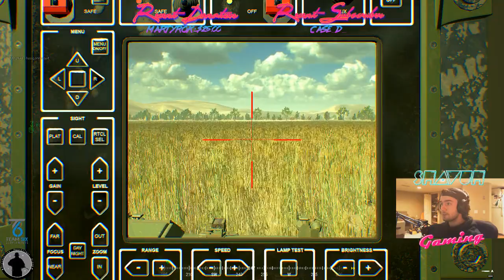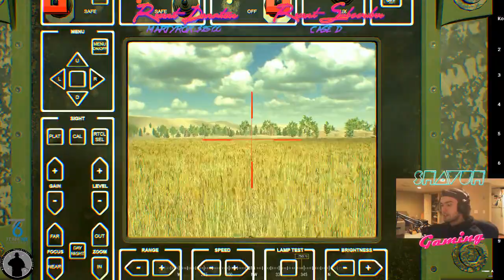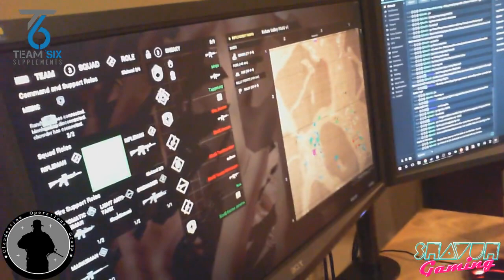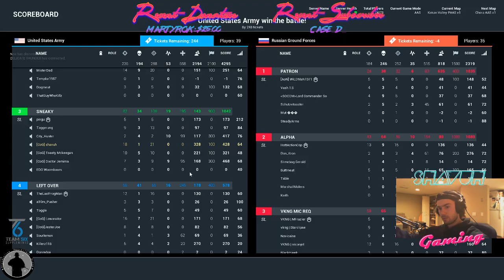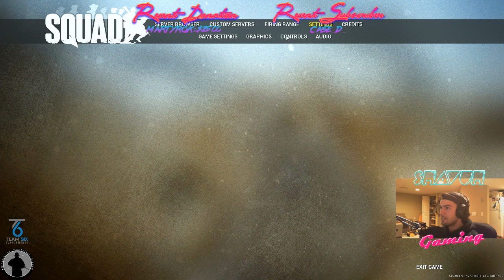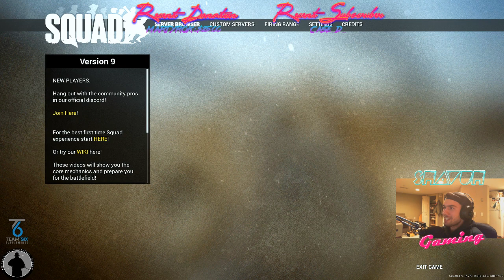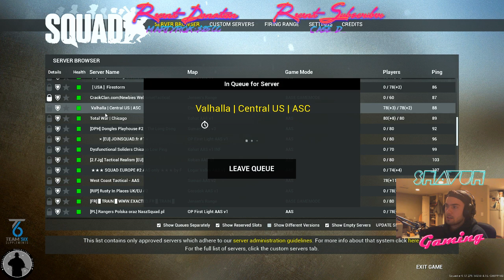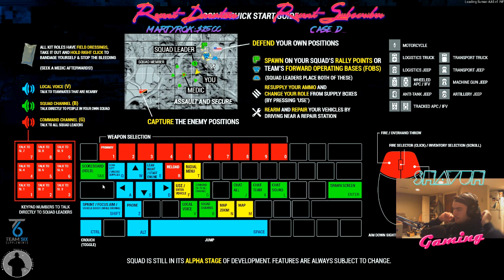Short Strum - Clandestine Operations Group on Squad